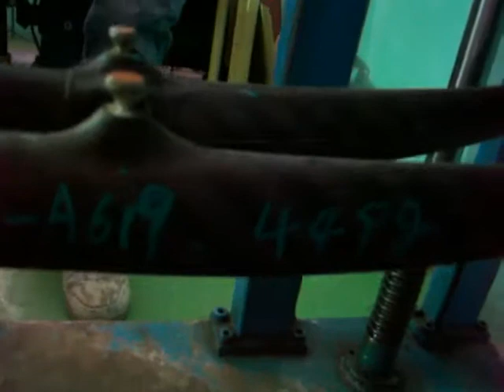ARC A619 Impact test Pass,height640mm，weight22 5KG